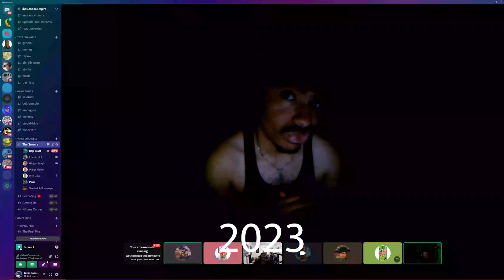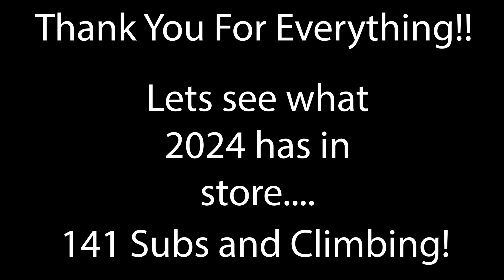Thank You For Everything! Bye Bye 2023